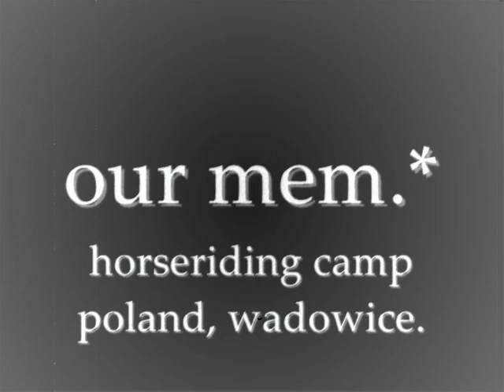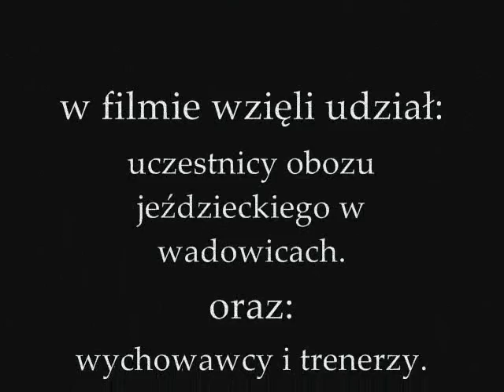horseriding camp wadowice.short comercial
nice watch! ;) :*